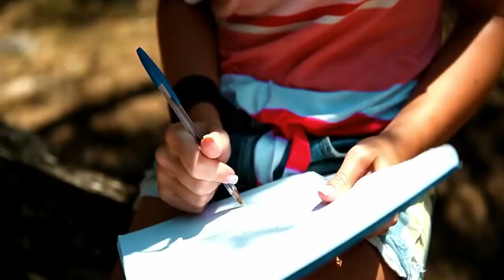Michael Mind ft Dante Thomas - Feeling So Blue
Eurodance/Techno/Club/Disco/90's